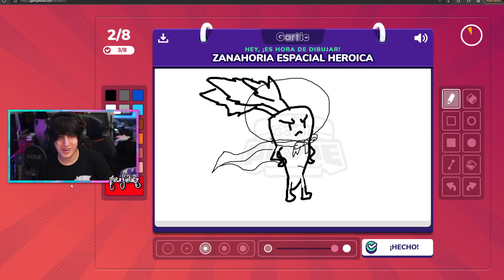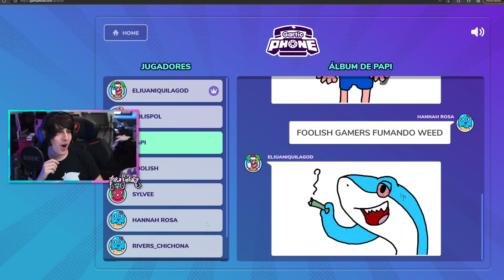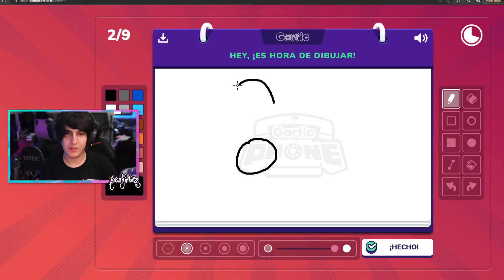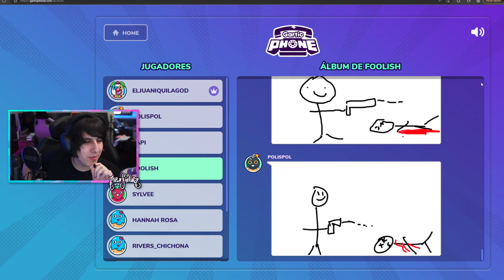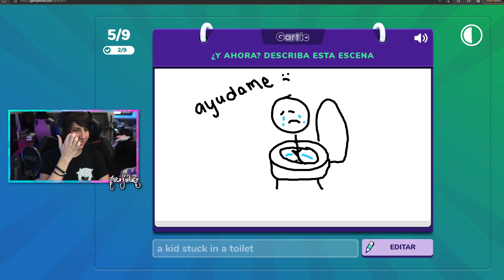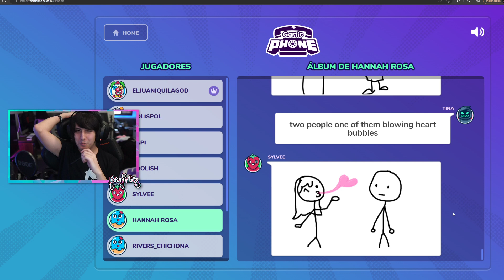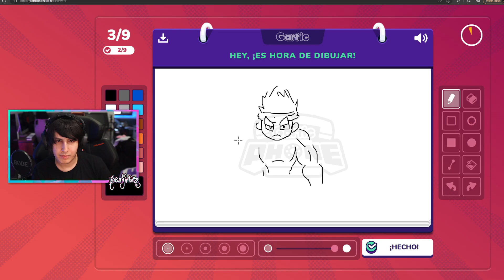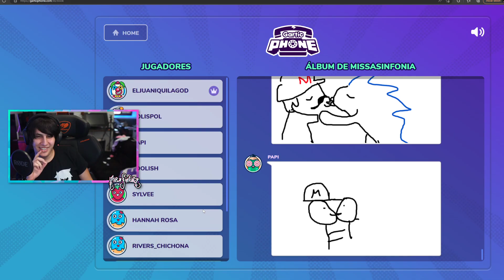Missasinfonia jugando Gartic Phone con Juan, Rivers, Tina, Hannah, Pol, Foolish, Sylveey y SapNap